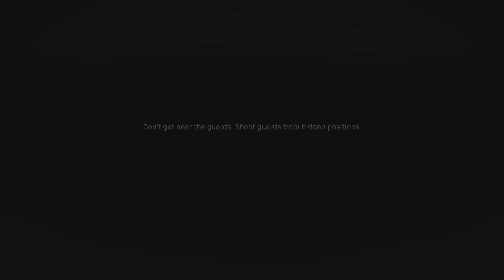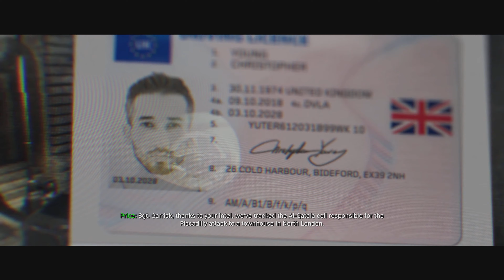Part 2 of Call of Duty: Modern Warfare_COD 16